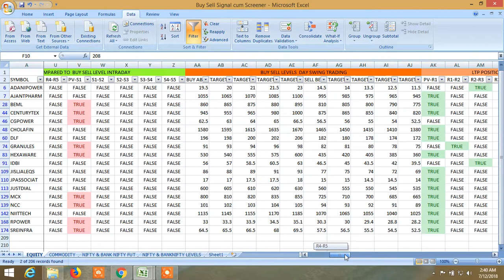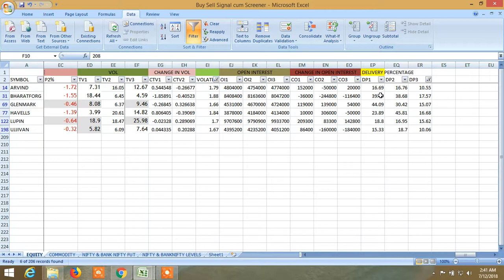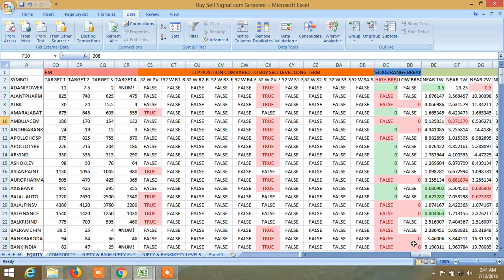HOW TO USE BUY SELL SIGNAL , STOCK SCANNER PART IV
This is an unique buy sell signal generator cum screener. This is -available in the In this video I have explained how to use it as screener and what are the benefits available. You can use at screener in numbers of ways you want It will be run free from 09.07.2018 for one week. It will be updated in live market for time to time, after that it will be paid service. Those interested to avail paid service only can join the whatsapp group via this